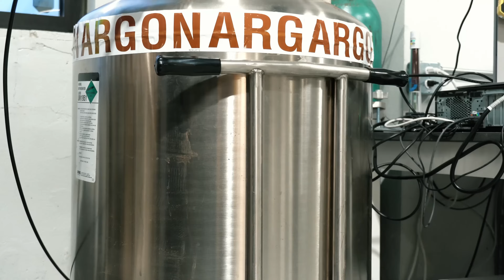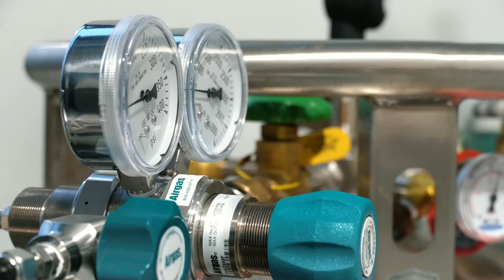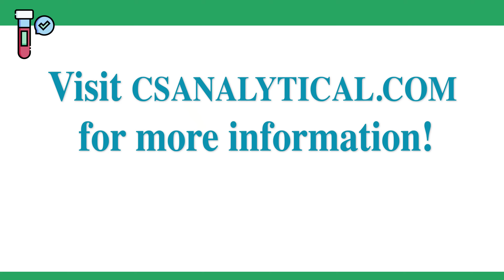USP 232 Metals Testing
The CS Analytical Team offers expert services when it comes to USP 232 and USP 233 Metals Testing